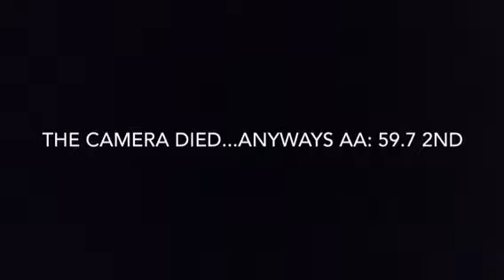Junior Developmental Optional: Regional Championships